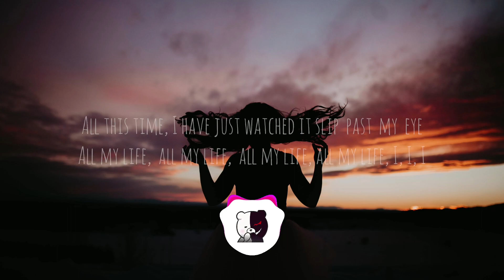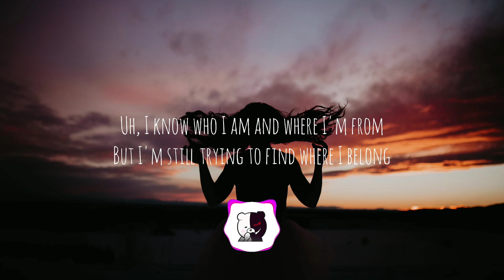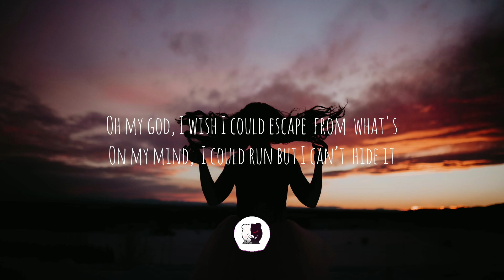The Kid LAROI - All My Life [full unreleased] (lyrics) | lyrical genius